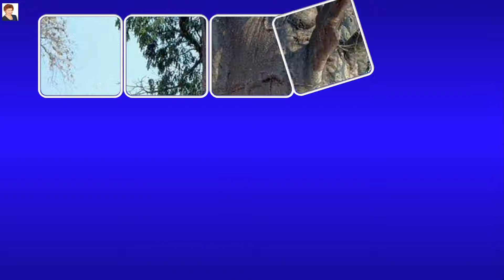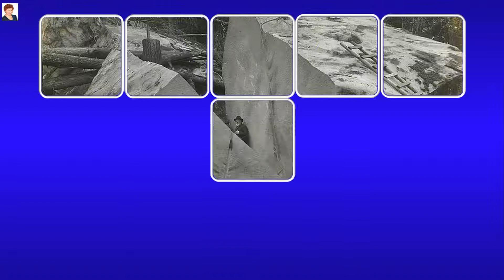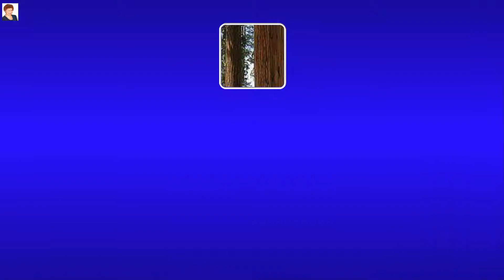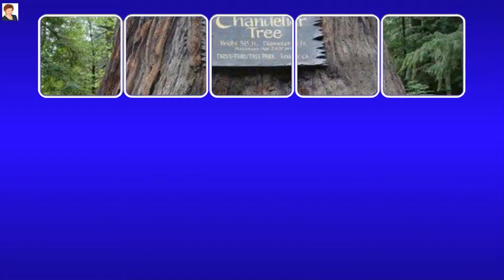ДЕРЕВЬЯ ГИГАНТЫ (TREES ARE GIANTS)